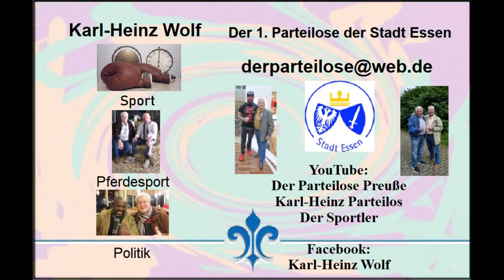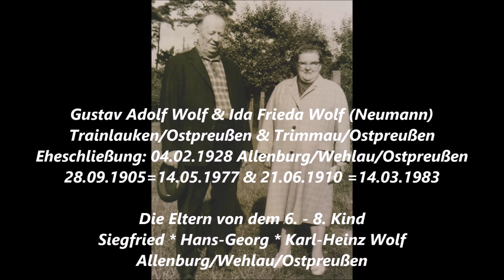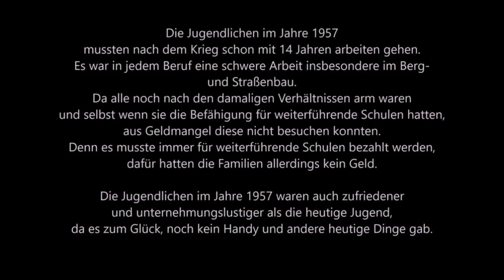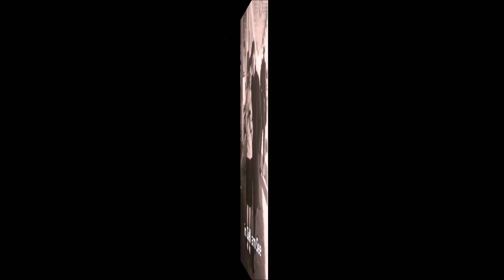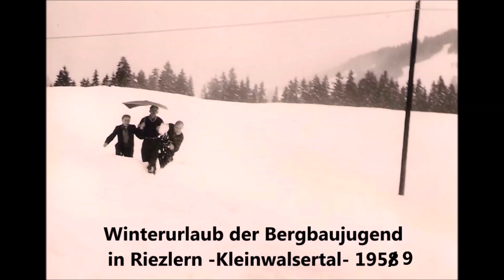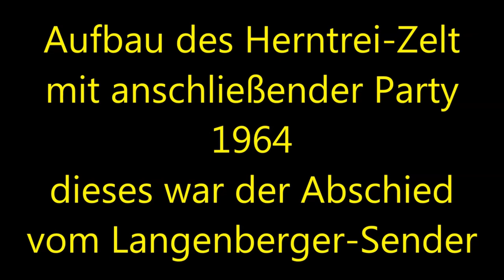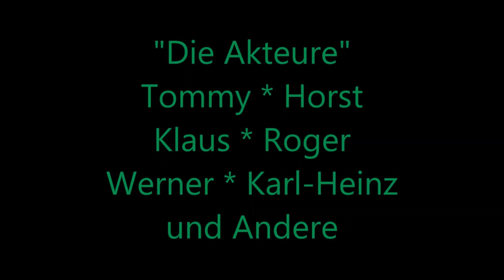Essen * Die Jugendzeit von Karl Heinz Wolf von 1949 1965 * Die Junggesellenzeit